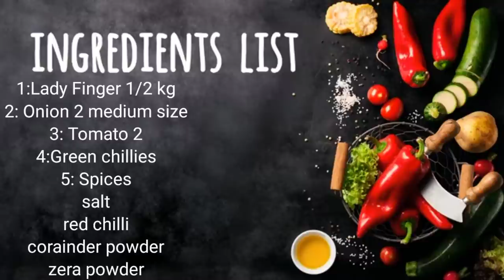Baghare bhindi Special/Masala Spicy Bhindi /lady finger with tarka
Baghare bhindi Special